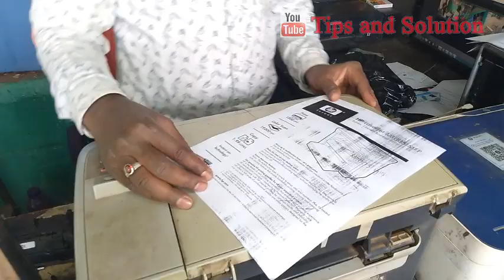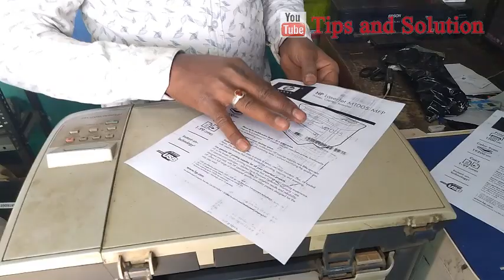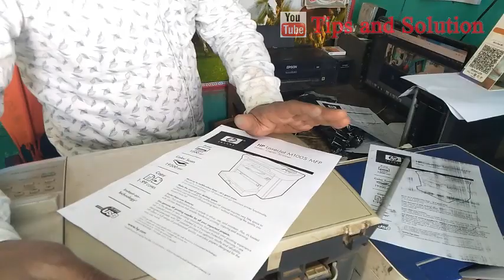How to fix Bad Print in Laserjet printer Hp || Cannon || Brother || खराब प्रिंट को कैसे ठीक करें